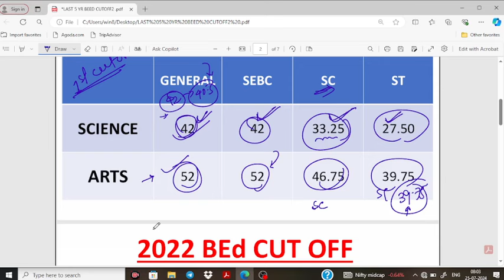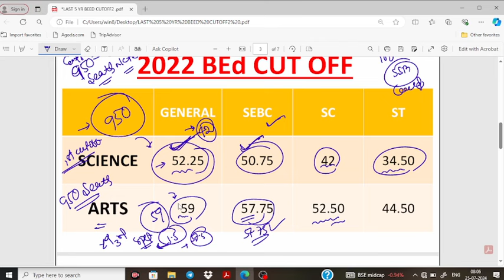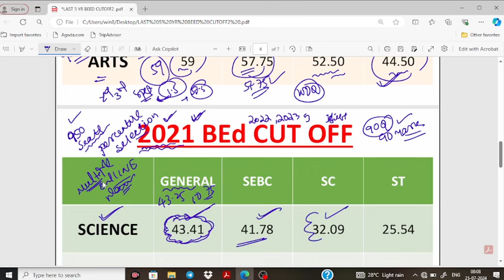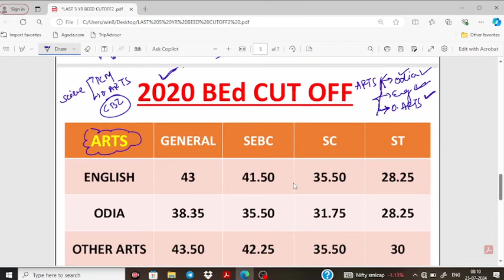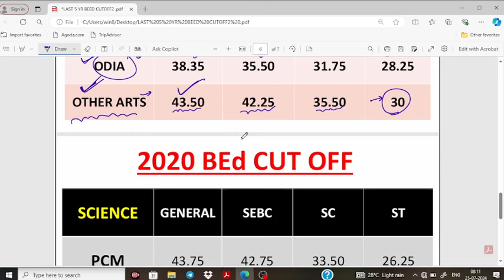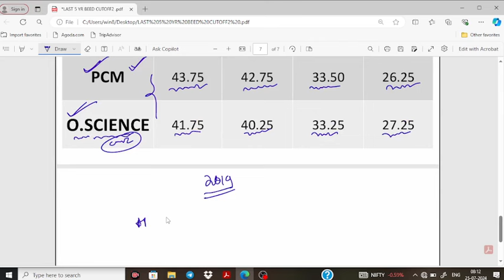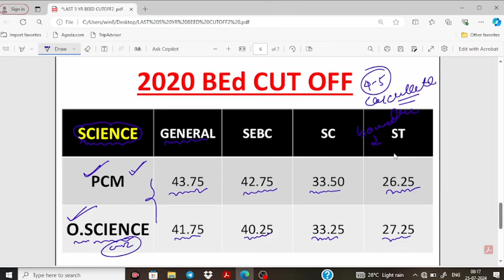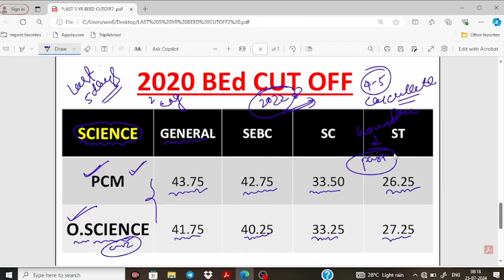LAST 5 Year BEd CUTOFF II BEd EXAM 2024 II SAFE SCORE FOR BEd 2024 II BEd 2024 EXPECTED CUTOFF II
STATE B.Ed BEd 2024

2022 Polity Question
2022 Economics Questions